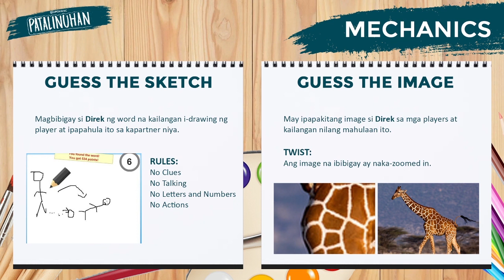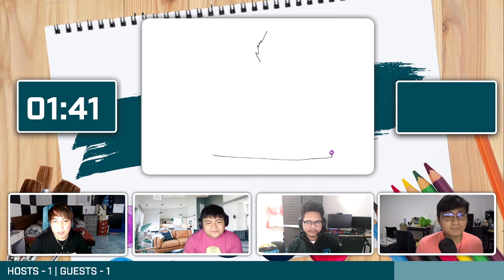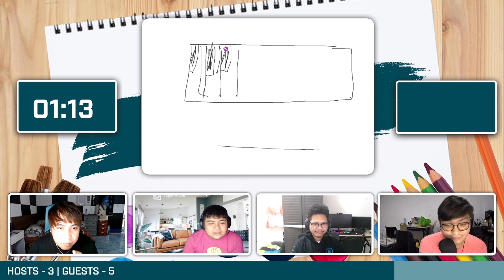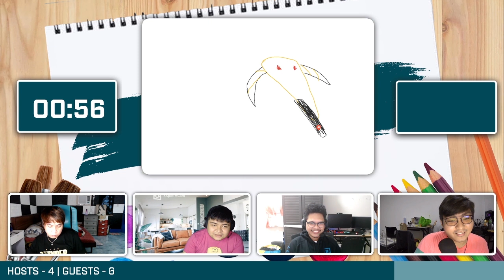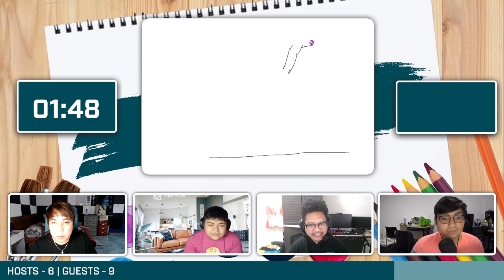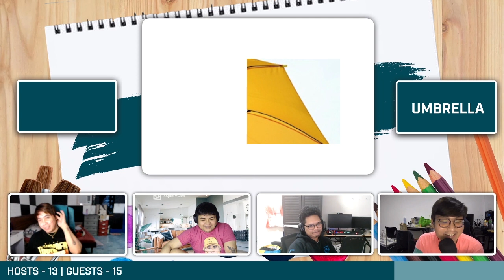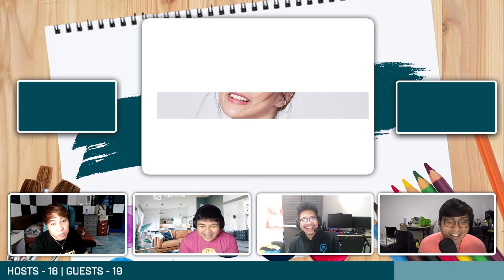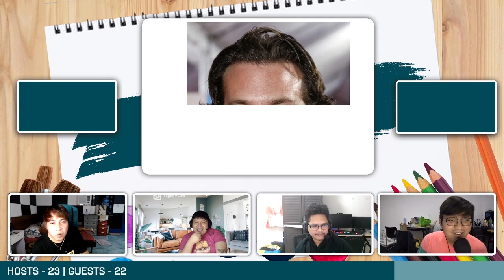MASYADONG GINALINGAN NI ATE MO MCKAYE!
Patalinuhan (August) Episode 2 with Yuki and Raven

Remember to catch the full episode of Patalinuhan exclusively on Kumu!

2:00 - 3:00 PM

- KUMU Phone: app.kumu.ph/luponwxc